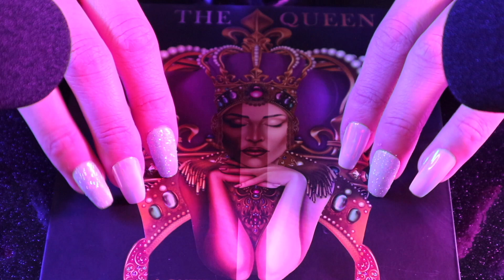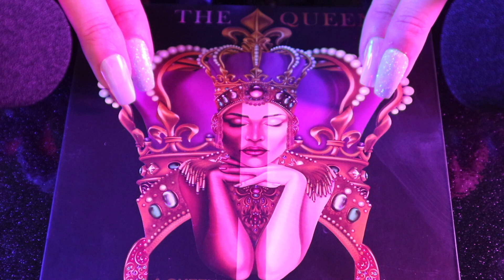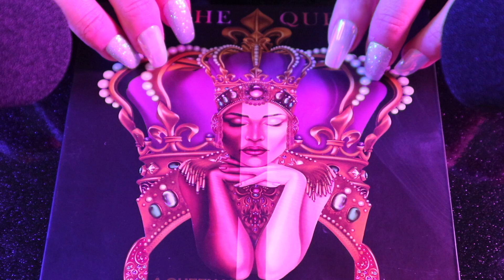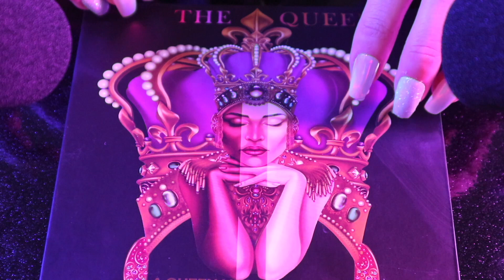TINGLY // TAPPING // TRIGGERS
Hi everyone!
I upload new videos 3-4 times a week. My channel is mostly focused on ASMR & Satisfying contents. Any type of suggestions or recommendations are welcome.
Sending love,
ASQ